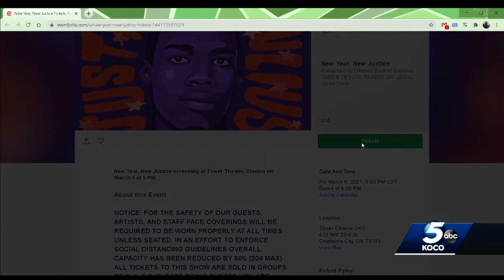Documentary chronicles group's 131-mile walk in support of Julius Jones before parole board hearing